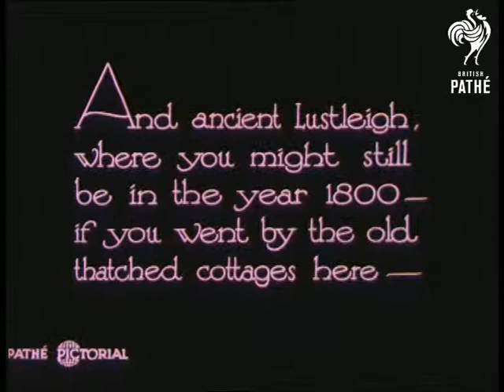Down In The Forest - In The Heart Of Dartmoor In Can Labelled "Pathetone Early Colour" (1930)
Rare stencil colour Pathe Pictorial item.

Titles tinted magenta - rest stencil coloured.

Dartmoor Forest, Devon.  Buckland-in-the Moor, Widdecombe.  Thatched cottage in woodland.  A couple sit on a wall by the houses.  They are probably tourists or sightseers.  Village church.  Lustleigh.  Thatched cottages.  The couple walk around and talk to locals.  They eat their lunch sitting on a wall.

Was originally an item in Pathe Pictorial issue number 627.

Colour very faded on this item - more so than other stencil colour items in this reel.

Note: although the can is labelled "Pathetone early colour" the films in this reel are all Pathe Pictorial items, not Pathetone items.
 FILM ID:1699.13